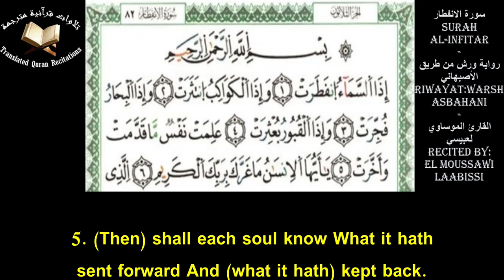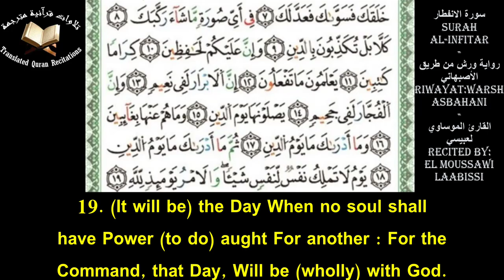The Holy Quran lSurah Al-Infitar (Ch.82)lEl Moussawi Laabissi lسورة الانفطار - ورش من طريق الأصبهاني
Quranic Recitation Of Surah Al-Infitar (Ch.82) With Eng Translation l Recited by El Moussawi Laabissi l Riwayat: Warsh Asbahani
تلاوة سورة الانفطار برواية ورش من طريق الأصبهاني مع ترجمة يوسف علي - القارئ الموساوي لعبيسي